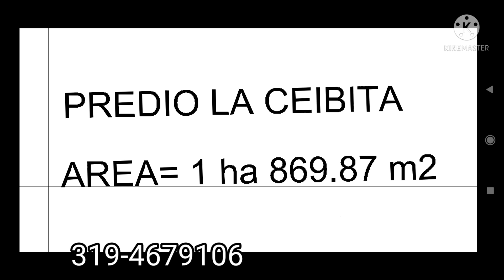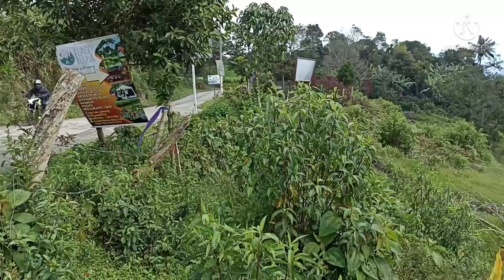🟢 DISPONIBLE 🟢$350mill TERRENO DE UNA HECTÁREA SOBRE PAVIMENTADA (3194679106)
Para mayor información o coordinar una cita 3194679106 Carlos Castañeda celular o mensaje WhatsApp